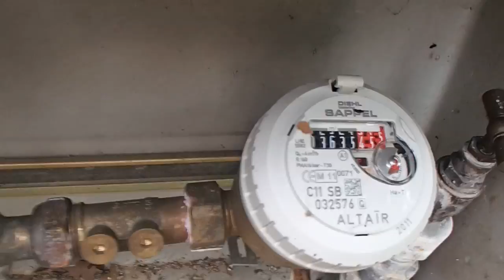FUITE D'EAU SANS CASSER PISCINE A PAMIER (09 Ariège)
LES EXPERTS EN RECHERCHE DE FUITES D'EAU 7id Midi Pyrénées Tel :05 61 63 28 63 a Foix dans le (09 Ariège), Pamiers, Foix, Lavelanet, Saint-Girons, Saverdun, Tarascon-sur-Ariège, Mazères, Mirepoix, Varilhes, Laroque-d'Olmes, Saint-Jean-du-Falga, La Tour-du-Crieu, Lézat-sur-Lèze, Verniolle, Ax-les-Thermes, Saint-Lizier, Montgaillard, Lorp-Sentaraill en Ariège dans le 09 .

Lorsque le diagnostic est effectué, nous présentons à nos clients les solutions adaptées après sinistre 7id.  Nous cherchons les sources de fuites d'eau sans faire de casse sur vos réseaux de canalisations, réseaux enterrés, piscines, terrasses, habitations (mur, toiture) plomberie ou conduites techniques. Grâce à de multiples techniques de détection non destructives,la solution après sinistres nos spécialistes sont capables de résoudre les problèmes de fuite d'eau dans un bâtiment d'habitation ou dans un local professionnel.La méthode dakia recherche de fuite d'eau sans casse agree par les assurances assurance

Analyse du bassin, des canalisations, des bondes de fonds, prise balai, skimmer, buses de refoulement...